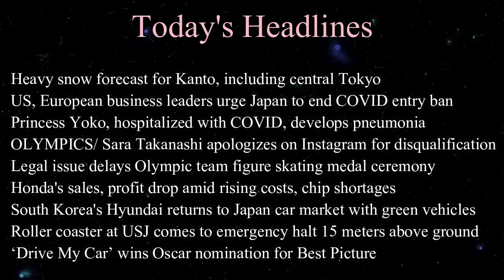2022.2.10 English Listening Practice, Japan News, Quick Scan 毎日5分の英語習慣 関東大雪予報 高梨沙羅インスタで謝罪 入国禁止解除を要請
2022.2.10 English Listening with Japan Latest News, Japan English News, Quick Scan, Daily News
毎日5分の英語習慣、英語ニュース、ラジオ英語、英語教育、日本の最新英語ニュース、デイリー英語

東京都心部を含む関東地方に大雪の予報
米欧のリーダーが日本にコロナ入国禁止解除を要請
三笠宮瑶子さまがコロナ感染 肺炎で入院
法的問題で五輪フィギュア団体メダル授与式が遅れる
ホンダ：コスト増とチップ不足で利益減少
現代自動車が環境車で日本の自動車市場に復帰
USJのジェットコースター：地上15mで緊急停止
「ドライブ・マイ・カー」がアカデミー作品賞候補に

Heavy snow forecast for Kanto, including central Tokyo.
Heavy snow is expected to hit Tokyo wards and other areas of the Kanto-Koshin region on Feb. 10 and Feb. 11, and the Japan Meteorological Agency is urging caution against traffic disruptions.
The agency said a low-pressure system that will form off the Tokai region will develop and move eastward on those two days, while a cold air mass is expected to move south toward the Pacific Ocean side of eastern Japan.

US, European business leaders urge Japan to end COVID entry ban.
Business and education leaders from U.S. and European organizations on Wednesday urged the Japanese government to end its COVID-19 entry ban for nonresident business visitors and scholars, warning that the ban not only hurts Japan's economy but also risks the loss of future talent.
"The entry ban has really imposed an increasing economic and human cost...and has set back the efforts to revive Japan's economy," said an adviser to the American Chamber of Commerce in Japan.

Princess Yoko, hospitalized with COVID, develops pneumonia.
A Japanese princess infected with the coronavirus has developed pneumonia, the Imperial Household Agency said Wednesday.
Princess Yoko, 38, the first COVID-19 patient in the imperial family, was transferred to the University of Tokyo Hospital from a hospital inside the Imperial Palace, the agency said.

OLYMPICS/ Sara Takanashi apologizes on Instagram for disqualification.
Sara Takanashi took to social media to apologize to her teammates and fans over a suit violation that kept the Japanese ski jumping mixed event team off the medal podium at the Beijing Olympics.
Takanashi, 25, posted a message on Feb. 8 to her Instagram account, a day after her outstanding first jump the day before was thrown out and the Japanese team finished fourth.

Legal issue delays Olympic team figure skating medal ceremony.
The Beijing Olympics medal ceremony for the figure skating team event involving Japan has been delayed due to an emerging legal issue, the International Olympic Committee said Wednesday.
The ceremony to award the Russian Olympic Committee the gold medal was due to take place Tuesday evening, with the United States and Japan on the second and third steps of the podium, respectively.

Honda's sales, profit drop amid rising costs, chip shortages.
Honda's profit dropped 32% in the last quarter as rising material costs and a shortage of computer chips hurt the Japanese automaker.
Honda Motor Co.'s profit for the three months through December totaled 192.9 billion yen, down from 284 billion yen the year before, the Tokyo-based company said Wednesday.
Quarterly sales slipped 2% to 3.7 trillion yen.

South Korea's Hyundai returns to Japan car market with green vehicles.
South Korea's Hyundai Motor Co. will re-enter the Japanese passenger car market this year, 12 years after leaving the market dominated by domestic carmakers, betting on demand for its eco-friendly cars.
Hyundai Mobility Japan Co. will start taking orders for the IONIQ 5 electric vehicle and NEXO fuel cell vehicle from May for delivery beginning in July.

Roller coaster at Universal Studios Japan comes to emergency halt 15 meters above ground.
Some 30 passengers on a roller coaster at Universal Studios Japan (USJ) in this west Japan city were left stranded about 15 meters above the ground after a sensor triggered an emergency stop on Feb. 9.
No injuries were confirmed in the incident that brought the 32-seat Flying Dinosaur roller coaster to a halt at the theme park in Osaka's Konohana Ward.

‘Drive My Car’ wins Oscar nomination for Best Picture.
Director Ryusuke Hamaguchi’s “Drive My Car” entered cinematic history by becoming the first Japanese film to win an Oscar nomination for Best Picture.
The Academy of Motion Picture Arts and Sciences, which hosts the Academy Awards, announced Feb. 8 that the movie received four nominations, including one for best international feature, at the 94th Academy Awards.